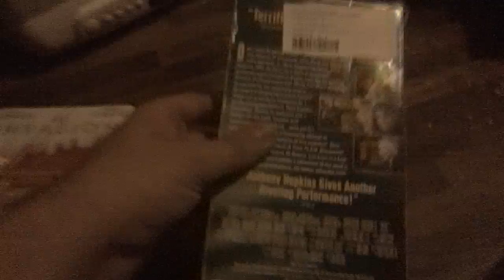Films I Watched Today For 5/4/2022